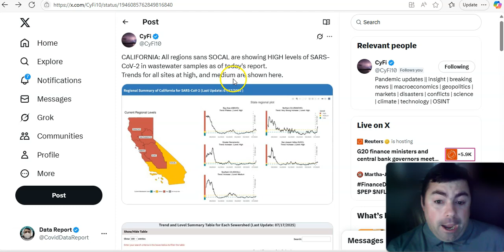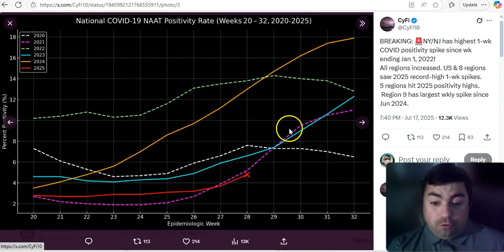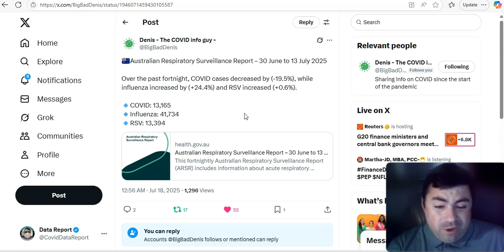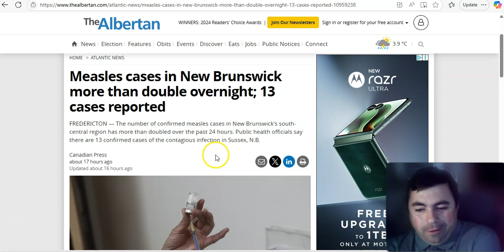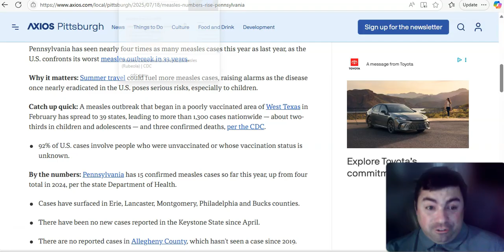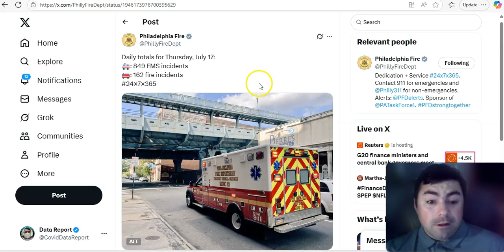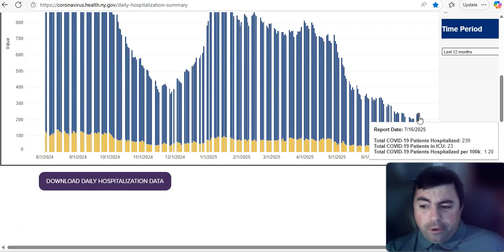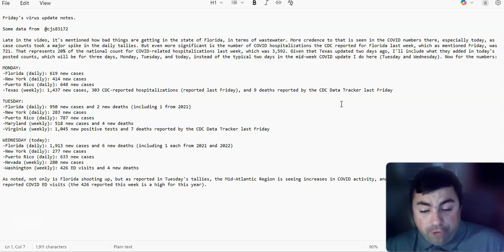The Summer Covid Wave Is Accelerating And Getting Worse In The US!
The Friday edition of the virus update with the latest news and data of the day.